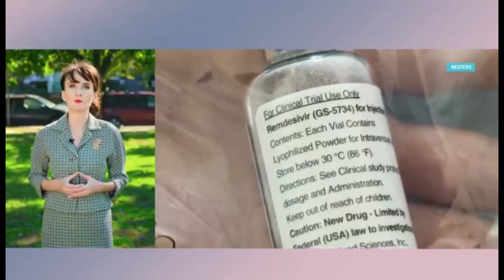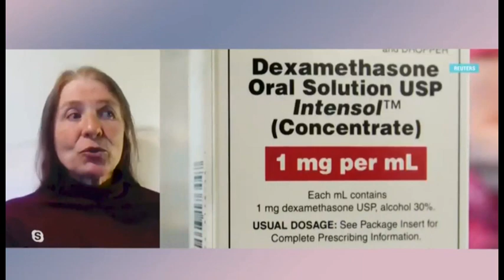Коронавирус. Витамин D. Иммунная система победив вирус, разогнавшись, крушит все на своем пути.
Коронавирус. Витамин  D. Иммунная система победив вирус, разогнавшись  как автомобиль  без тормозов,  крушит все на своем пути.